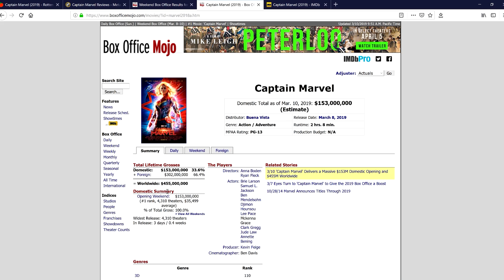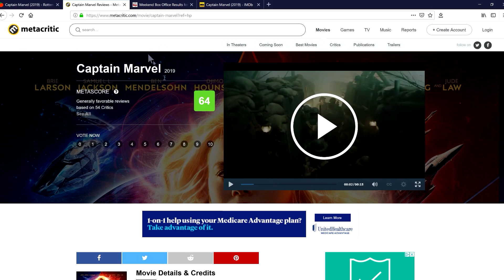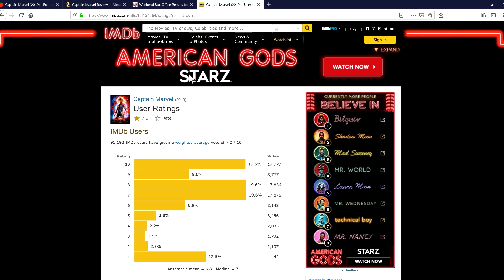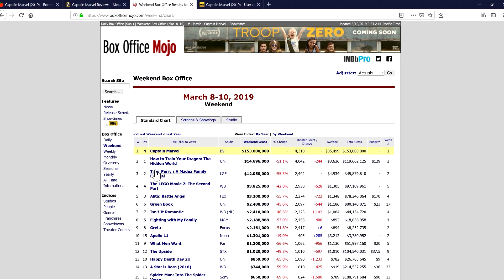Captain Marvel's Box Office Numbers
Well the Captain Marvel box office numbers are out. Let's see how the movie did.